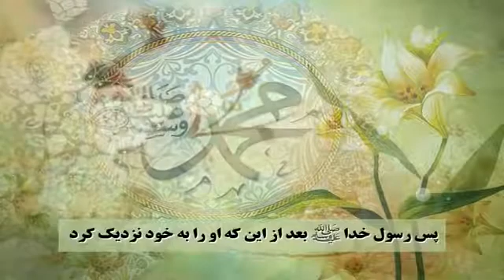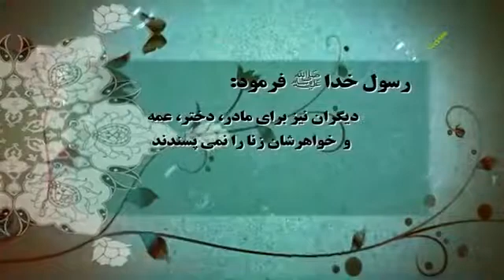⁉️ Ya Rasul Allah! Give me peemission to commit zina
allah ghaleb
allahu akbar
allah quotes
allah bless you
allah shahid
allahu akbar meaning
allah allah
allah allah ya baba
allahu akbar in arabic
allah almighty
a allah
a allah na dai
a allah nous appartenons
allahabad high court
a allahabad university
allah bless you quotes
allah bless you meaning in hindi
allah bless you meaning in urdu
allah bless you in arabic
allah bio for instagram
b allah kya hai
allahabad b tech college
allahabad b pharma college
allahabad b.ed college
allahabad b.ed entrance exam 2021
allahabad b.com college
allahabad b.ed entrance exam 2020
allahabad b.ed private college list
allah calligraphy
allah cartoon
allah chain
allah calligraphy arabic
allah caption
allah calligraphy art
allah creation
allah created you in pairs
c-allah mysun coombs jr
callah coombs
allahabad c
h c allahabad
h c allahabad case status
writ c allahabad high court
allah duhai hai
allah dp
allah definition
allah dpz
allah dp new
allahabad d pharma college
allah d.p
allahabad d.m
allahabad d mart
hum d'allah
d kumar allahabad university
nom d'allah
allah emoji
allah ek hai
allah english
allah ek hai panjtan panch hain lyrics
allah en arabe
allah etymology
allah english quotes
allah ease everything
e allahabad high court
e allahabad bank
e allah na dai
e allah na dai pdf
e allahabad bank cheque book
e allahabad bank jansuraksha
allahabad e mudra loan
allah face
allah forgives all sins
allah face photos
allah frame
allah full name
allah forgive me in arabic
allah face reveal
names of allah
mohammed f allahrakha md
allah rakha mohammed f
f.c.i. allahabad high court
allahumma f
what are some of the 99 names of allah
how many names for allah
allah ghaleb evil
allah guides whom he wills
allah gif
allah ghaleb lyrics
allah god
allah give me strength
allah g please help me
allah g madad
allah g quotes
a.g.allahabad
parle g allahabad
i g allahabad zone
31 g allah wala town
sayang allah
allah hu akbar
allah hafiz meaning
allah hu akbar meaning
allah hafiz meaning in hindi
h.allah din surgical
h'allah
allahabad h c
allah hai gawah mera
allahabad h
allahabad h c order
allahabad h c case status
allahabad h c notification
allah is one
allah is watching meme
allah is always with you quotes
allah is the creator of everything
allah images
i allah am the best knower
i allah wallpaper
i allah hafiz
i allah sabredenlerle beraberdir
allah i need you
allah i need your help
allah i love you
allah i rahma
allah jannat naseeb kare
allah janta hai mohammad ka martaba lyrics
allah jannat naseeb kare in english
allah je koto mohan
allahumma j
allah j
allah k naam
harris j allah
pcs j allahabad coaching
max callahan
allah knows
allah knows best
allah kareem meaning
allah ke 99 naam
allah ka photo
allah k 99 name
allah k name
allah ke naam
allah k 99 naam
allah k naam with meaning
allah k name with urdu meaning
allah k 99 name with urdu meaning
allah loves you
allah love quotes
allah locket
allah logo
allah love
allah love quotes in urdu
allah lottery result
l allahi
allahu l
allah l love you
allahul musta'an
l love allah
l love allah images
l&t allahabad
allah muhammad
allah meaning
allah made everything lyrics
allah muhammad wallpaper
allah miya
m.allahabad bank
m allah names
allahabad m power
allahabad m passbook
allahabad m corp + og
allahabad m ghumne ki jagah
m power allahabad bank
m passbook allahabad bank
allah names
allah necklace
allah name dp
allah name wallpaper
allah name pic
allah names with meaning in urdu
in allah
in allah ma sabireen in urdu
in allah wa inna ilayhi raji'un
in allah ma sabireen
in allah ala kulli shayin qadeer
in allah ma sabireen in arabic
allah o akbar
allah o akbar meaning
allah o akbar in urdu
allah or muhammad
allah ogo allah lyrics
allah origin
o allah
o allah amar koto korechi je arji lyrics
o allah amar
o allah the almighty ringtone download
o allah the almighty lyrics
o allah meaning in urdu
allah protect you
allah pronunciation
allah pic
allah photo
allah picture
allah pak
allah poetry
allah poetry in urdu
p allahabad
allahyarham p ramlee
allah par bharosa
pcda p allahabad
pcda(p) allahabad latest circulars
allah quotes in english
allah quotes in urdu
allah qawali
allah quotes in hindi
allah quotes in tamil
allah quotes about life
allah quotes for dp
q'allah
qu'allah te protege
qu'allah te garde
q significa allahu akbar
q significa allah
q.s al lahab
q lelah ya allah
ya allah q pengen hamil
allah rakha
allah rahmet eylesin
allah rudal ke nach
allah ringtone
allah rudal nach
allah religion
allah r 99 name bangla
allah r 99 name
allah r bani
allah r name pic
allah r 99 namer fojilot bangla
allah r 99 namer fojilot